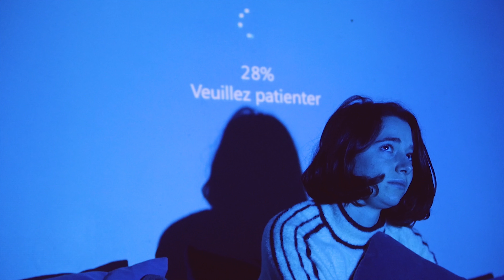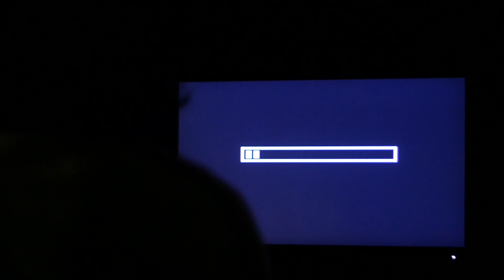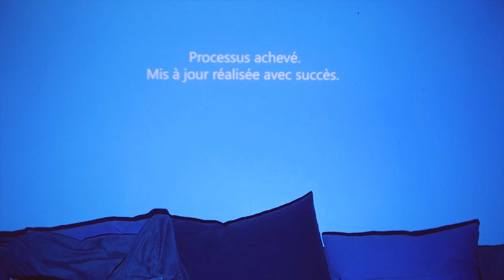Laumou - Jérémiades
Un clip réalisé par Laumou.
Avec les beaux Clémences Malinsky, Rose Bouraly, Elliot Minialai et Paolo Malassis.
Avec l'aide de la belle Pauline Beltran.